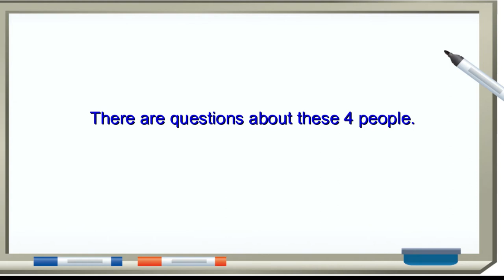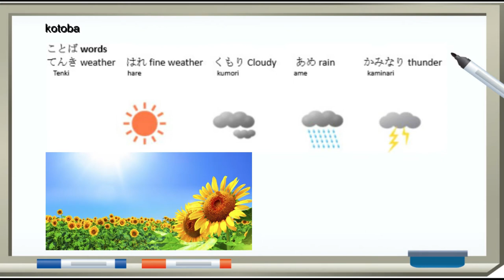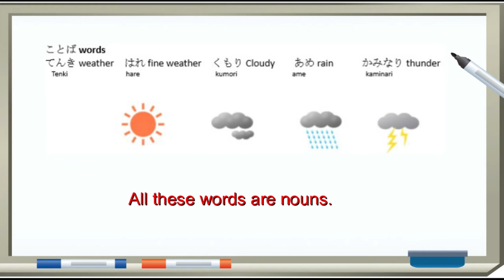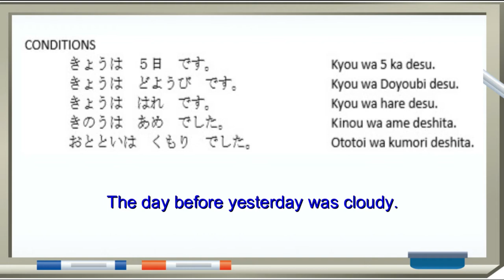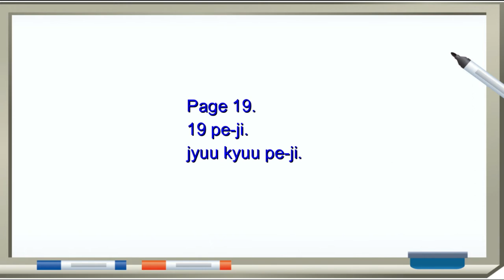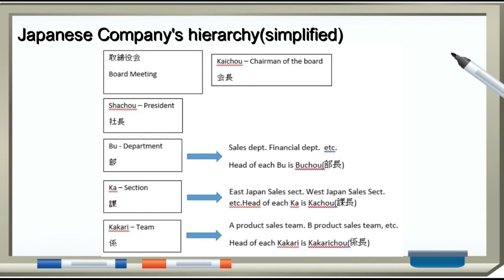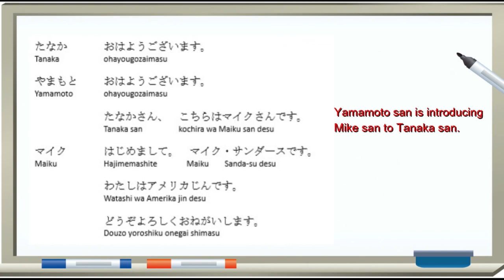Japanese Language - This is an explanatory video for Lesson 1 exercise to help you answer questions.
For people who want to master Japanese Language.  Study Japanese Language for Free from No.1? Native Japanese tutor in Singapore. Free textbooks and materials are available.
Study Japanese Language systematically with the busiest(perhaps) Japanese language teacher in Singapore.

Learn the best way how to study Japanese.